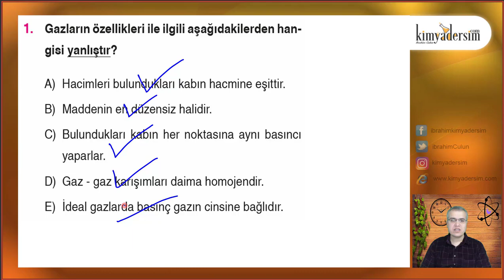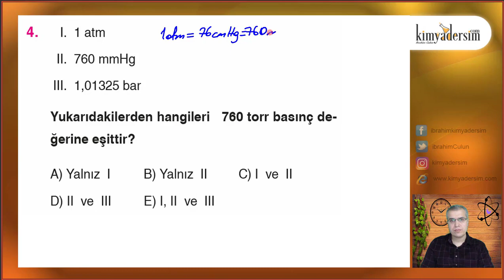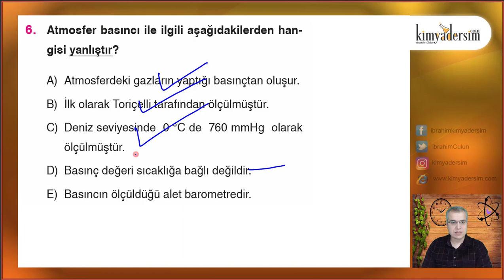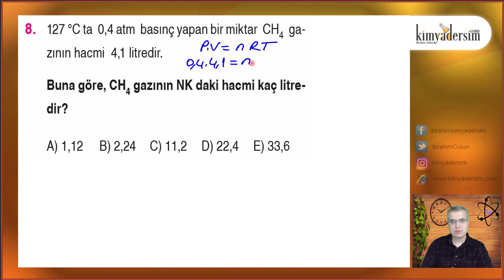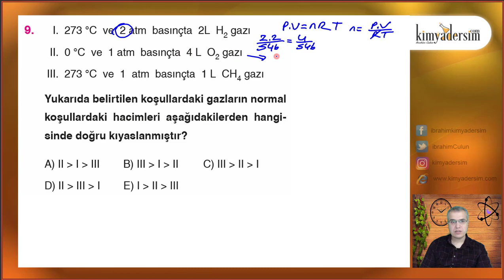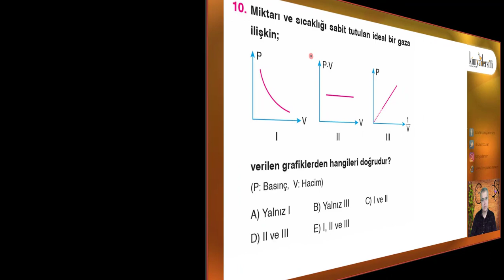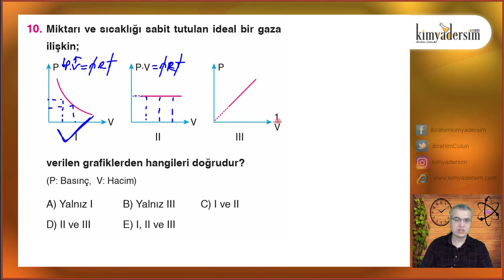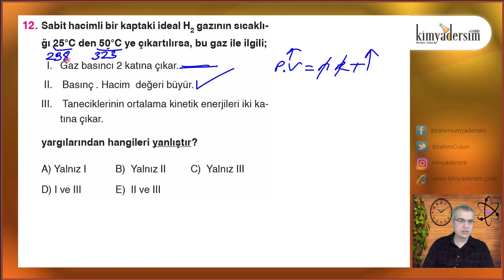GazlarTest-40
Gazlar konusu oldukça ilginç ve önemli. İşte gazlar hakkında özet bir konu anlatımı:

Gazların Genel Özellikleri:
Gazlar, katı ve sıvı hallerin yanı sıra üçüncü bir hal olarak tabiatta bulunurlar.
Gaz molekülleri birbirinden uzak ve hızlı hareket ederler. Bu nedenle aralarındaki etkileşim çok azdır.
Gazlar, kolaylıkla sıkıştırılabilirler ve bulundukları kabı doldururlar.
Yoğunlukları katı ve sıvıya göre çok küçüktür.
İdeal Gaz:
İdeal gaz, öz hacmi olmayan, moleküller arasında itme ve çekme kuvveti olmayan ve çarpışmalarda kinetik enerji kaybı olmayan hayali bir gaz modelidir.
Gerçek gazlar ideal gazlara yaklaşırlar, özellikle yüksek sıcaklık ve düşük basınç koşullarında.
Gazların Çözünürlüğü:
Bir gazın sıvı içindeki çözünürlüğü, gazın cinsine, sıcaklığa ve basınca bağlıdır.
Sıcaklık arttıkça gazın çözünürlüğü azalırken, basınç arttıkça artar.
Gaz Basıncının Ölçülmesi:
Gaz basıncını ölçmek için kullanılan aletlere “manometre” denir.
Torricelli, civa kullanarak açık hava basıncını hesaplamıştır.